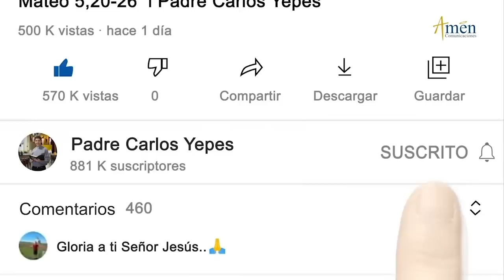Ángelus De Hoy Domingo 23 Enero de 2022 l Padre Carlos Yepes | Católica | María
👉Amén Comunicaciones.

𝗘𝗡𝗖𝗨𝗘𝗡𝗧𝗥𝗔𝗡𝗢𝗦 𝗘𝗡